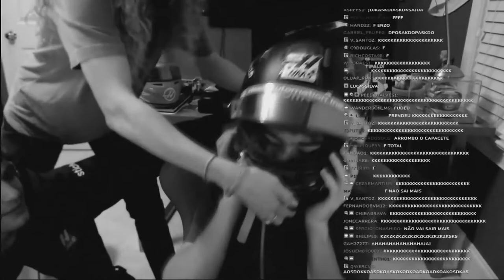ONDE ENZO FITTIPALDI IRÁ CORRER EM 2021!? VAI PARA OS EUA?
Enzo Fittipaldi infelizmente não deve continuar na F3 em 2021. Mas pra onde o piloto brasileiro vai? Uma das possibilidades é correr nos EUA, mais barato, da boa premiação e pode ser um futuro! Mas em qual categoria? Augusto Roque diz para voces.

- COM APENAS R$2/MÊS VOCE AJUDA A CONTINUARMOS A CRIAR CONTEÚDO ESPECIALIZADO. ACESSE

pietro fittipaldi | haas | f3 | f1 | indy